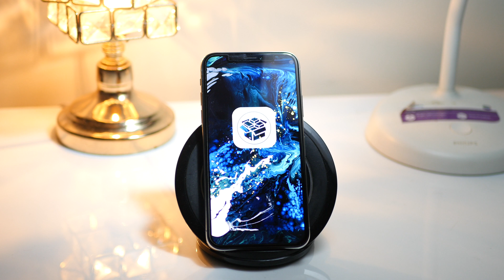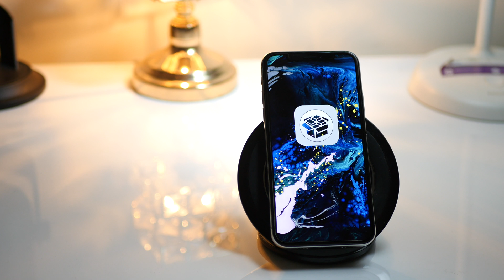iOS 11.4.1 - 12.1 Jailbreak Update! - 8th Dec 2018!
Click SHOW MORE For Download Links And More Info! ⬇️⬇️⬇️⬇️⬇️⬇️
Changing The Wallpaper May seem Gimmicky But It Definately Makes Your iPhone Look Brand New!

Let Me Have 100 Likes

Wallpapers For Me:-

For  Other Creators, Please Give Credits For My Work.

If Anyone Wants To Buy
GALAXY S9:-
iPhone X:-

Hacks Tweaks And Much More.

➡️Videos Links:-
[SORTED ➡️ Latest - Oldest ]

⚫️Ios 10 Jailbread Achieved!

⚫️How to Film With SmartPhone!

- AppleNowYT
My Gear:-
Camera: Panasonic Lumix GH4
Mic: Blue Yeti
2nd Mic: Blue SnowBall
Lens: Panasonic Lens 14-42mm
Main PC: Macbook Pro 13 2015
Secondary PC: Hp 6300 8GB Ram i5-3470.
Tripod: Apkina-2234